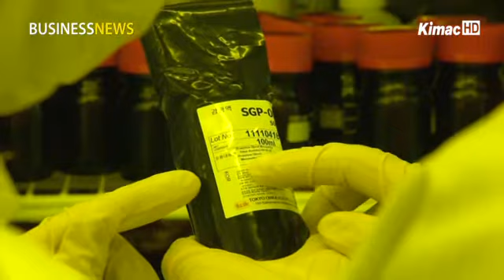Only 10 % of firms secure new growth engine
A survey showed that only 10 percent of the listed companies in South Korea have secured a new growth engine.

According to the survey by the Korea Chamber of Commerce and Industry with 600 listed firms, only 10 percent said they have new growth engines.

38.8 percent of the respondents said they have not yet found a mature market for new technology, while 35. 6 percent said they lacked the technology to develop a new growth engine.

By industry, the green-growth industry topped the list with 27.3 percent, followed by IT convergence with 23 percent and new material and nano technology with 14 percent.

The Korea Chamber of Commerce and Industry said South Korean companies should put more effort to develop new growth engines as the global market changes dramatically.

신성장동력 확보 기업 10%에 그쳐

신성장동력을 확보한 기업이 전체 상장사의 10%에 불과한 것으로 나타났습니다.

대한상공회의소가 최근 상장기업 600개사를 대상으로 '신성장동력의 발굴현황과 애로요인'을 조사한 결과, 확보한 기업은 10%에 그쳤습니다.

기업들은 애로사항을 묻는 질문에 38.8%가 시장형성 미흡, 35.6%가 기술력 부족이라고 답했습니다.

산업별로는 녹색기술산업이 27.3%로 가장 많았으며, IT융합이 23%, 신소재․나노 분야가 14%로 뒤를 이었습니다.

대한상공회의소는 글로벌 경쟁 환경이 급변하고 있는 만큼, 위기의식을 갖고 신성장동력 발굴에 노력을 기울여야 한다고 밝혔습니다.